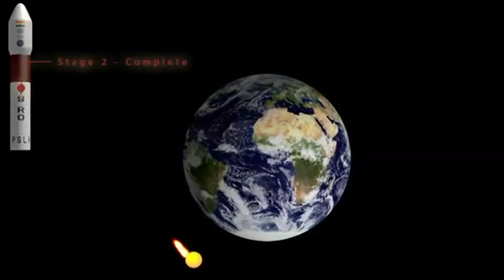2012 Indus Team Interview | Google Lunar XPRIZE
An interview with Google Lunar X PRIZE team, Team Indus, lead by Rahul Narayan at the 2012 Team Summit. Rahul describes some of the difficulties of being a late start in the $30 million Google Lunar X PRIZE as well as some of the milestones they have accomplished on their journey to the moon.